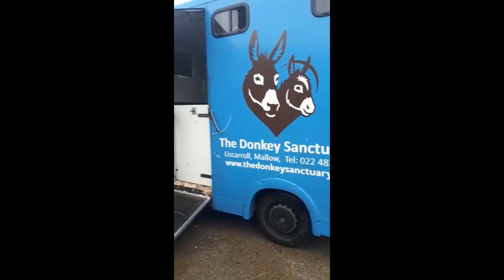Responding to donkeys in critical need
Thanks to a call from a member of the public, our welfare team responded to three donkeys in desperate need this winter.

In late November, Ciara O’Kelly, Donkey Welfare Adviser responded to an urgent call about the welfare of three donkeys in a wet field with no shelter and no appropriate feed available. Sadly, when Ciara arrived, she found two mares and a five-month old filly foal, all underweight, cold and hungry. Ciara knew immediately the life of the foal was in danger. Weak with hunger and cold, she was struggling to survive in such an exposed location. With weather conditions deteriorating, it was critical to get these donkeys the help they desperately needed.

 With assistance from Gardaí and the owner’s co-operation all three donkeys were moved to the nearest equine veterinary practice. The foal received emergency vet care and was started on an appropriate feeding regime. An examination of the foal’s mother sadly revealed she had stopped producing milk. The three-year-old mare was clearly inexperienced and had started to reject the foal’s attention. When the foal tried to suckle or stay close by her side, the mare would kick out violently. Because of the risk to the foal’s safety, the difficult decision was made to separate her from the mare. This was carried out slowly over a number of days so that both the mare and foal could be monitored carefully for signs of stress. It soon became clear they were content to be separated.

Within a few days of leaving their wet field, both mares began to thrive thanks to extra feed, farrier and vet treatments. We were delighted when we received an offer of a new home with an experienced family for both mares and they will be moved there shortly.

Last week, the foal was carefully transported a short distance to New Arrivals at our sanctuary in Liscarroll to benefit from the expert care and attention of our veterinary team. The young donkey weighed just 50kg – the weight of a two to three-month old foal. Her coat was extremely dirty and matted all over. Her ears, legs and muzzle were covered in rain scald due to being out in continuous wet  weather and she was also covered in lice.
At New Arrivals, the foal was gently placed into a deep bed of straw under a heat lamp as our team calmly and quietly settled her into her new home.
Over the next few days, the little foal’s health problems became apparent. She had a heart murmur, and sadly, she stopped eating after a few days and developed severe diarrhoea.  Despite the best efforts of our vet team, the foal did not respond to intensive fluid and antibiotic treatment.  Her heart was under severe pressure.  As her health continued to decline, the heart-breaking decision was made to put her to sleep on humane grounds.
Investigations have revealed the foal had a defect in the wall of her heart and she also suffered from colitis, a condition that causes inflammation of the intestines.

Despite our best efforts we were unable to save this foal, but her short life ended in the comfort and care of the dedicated staff at our sanctuary.

Cathy Griffin, Head of Welfare says: “This is just one example of how indiscriminate breeding and lack of basic donkey care knowledge continues to cause unnecessary suffering to donkeys in Ireland. The owner in this case was unaware that donkeys need access to a shelter and had never cared for a foal before. Once the welfare issues were brought to his attention, he co-operated fully with Ciara and the Gardaí.”
This year has been challenging for our welfare team as they work tirelessly offering support to donkeys in desperate need around Ireland. We can offer support and advice to donkey owners from queries about shelter, feed and basic donkey care to help sourcing farriers and equine dental technicians.”

The Donkey Sanctuary Ireland would like to thank the local Gardaí for their prompt action and support to ensure these donkeys received the urgent care they required.